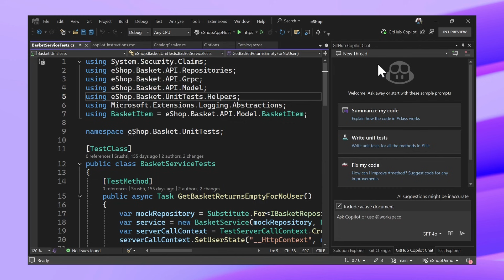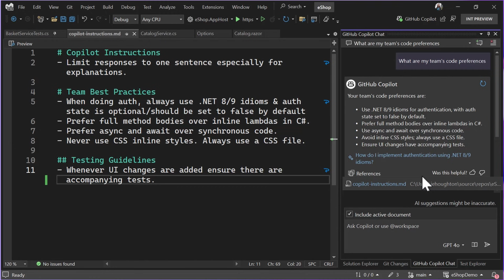Master Copilot Your Way: Unlocking the Power of Copilot Instructions in Visual Studio!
✨ In this video, we dive into how developers can take full advantage of GitHub Copilot’s powerful instructions feature within Visual Studio. Discover how to customize Copilot’s behavior to suit your unique coding style, improve productivity, and create more precise, context-aware code. Learn tips and tricks to personalize your workflow, boost efficiency, and seamlessly integrate Copilot into your development environment. Unlock the true potential of GitHub Copilot with tailored instructions that enhance your coding experience!

⌚ Chapters:
00:00 Intro
00:22 Demo - Copilot Instructions
01:54 Closing

Featuring: Jessie Houghton and Amy Nguyen